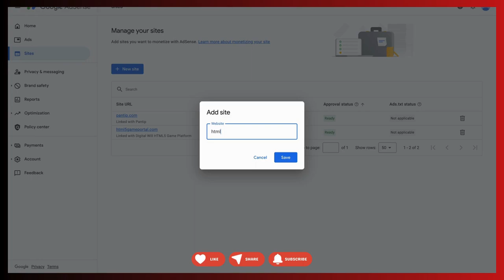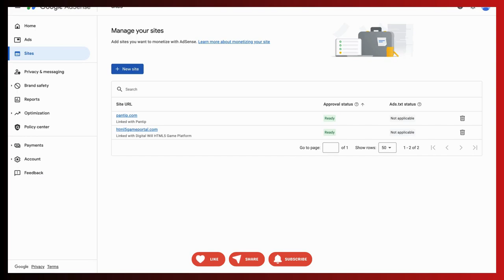Active Dashboard AdSense Approval Trick 2024 || AdSense Active Dashboard New Method 2024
1. Active Dashbaord AdSense Approval Trick 2024
2. AdSense Active Dashboard New Method 2024